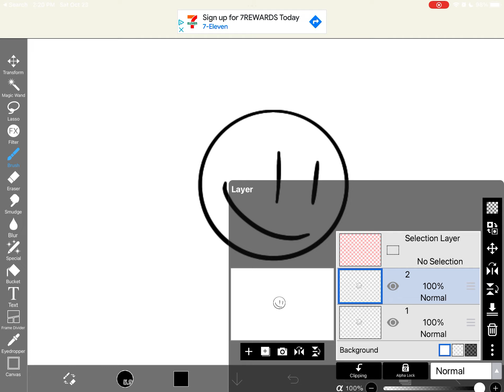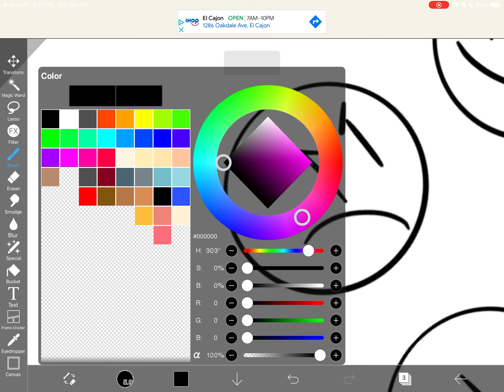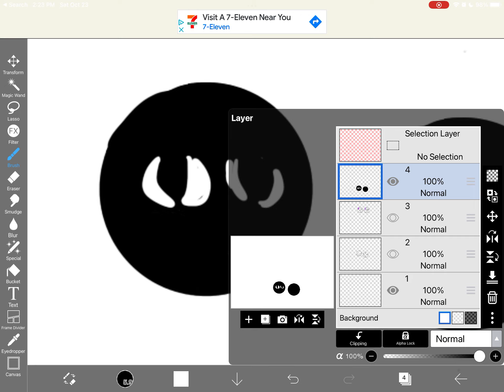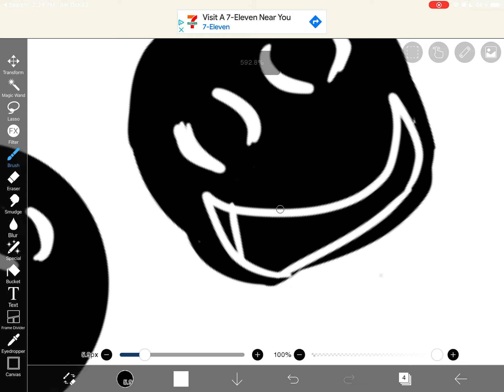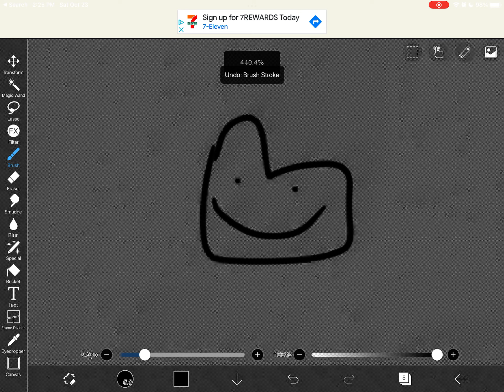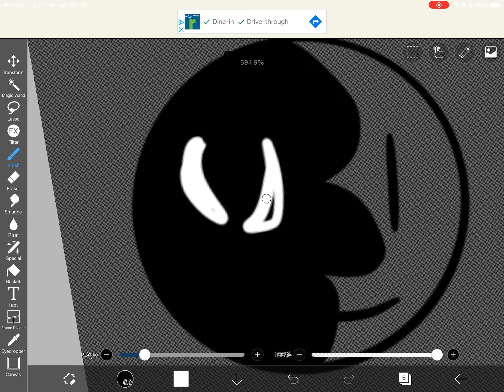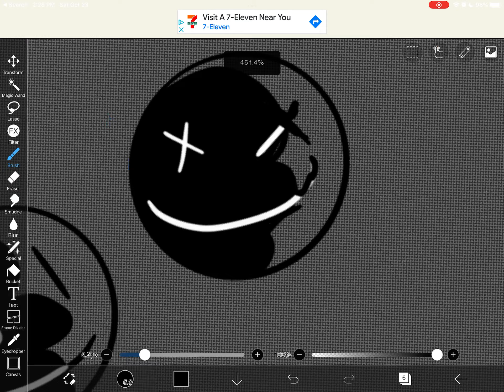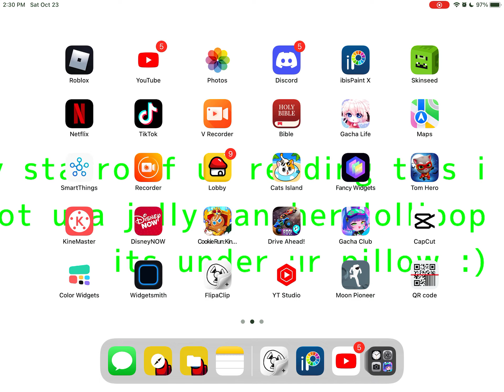remaking bob mod icons!